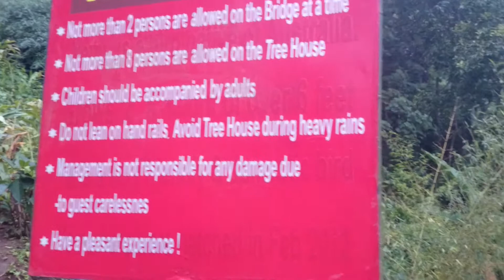house @ tea valley resort